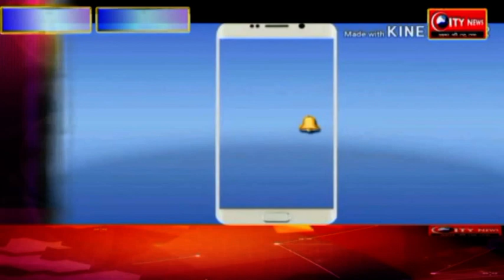युवा जागृति केंद्र करेगा अंतर महाविद्यालयी प्रतियोगिता का आयोजन